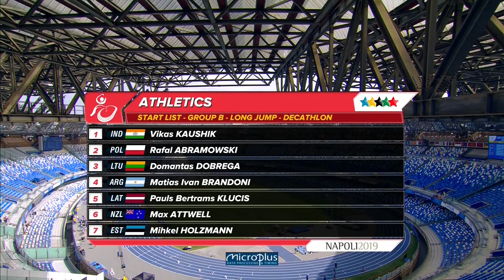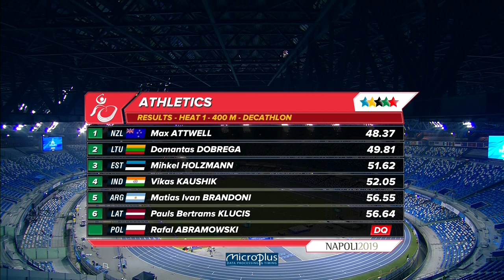HIGHLIGHTS UNIVERSIADES 2019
Highlights des épreuves de Décathlon Marteau homme et Disque femme